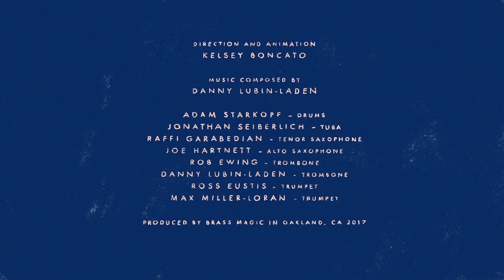Brass Magic - "Journey Around The Lake" (Official Video)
“Journey Around The Lake”
Composed by Danny Lubin-Laden
Animation by Kelsey Boncato
Featured Dancer- Julia Eichten

“Journey Around The Lake” moves between three different compositional zones. “I wanted the melodies and improvising to be over different feels and structures entirely new for the band,” says Lubin-Laden. The title references Oakland’s Lake Merritt, which members of the group walk, jog and hang out at regularly. The opening horn chorale develops into an exploratory dialogue between saxophonist Raffi Garabedian and drummer Adam Starkopf, evolving into an impassioned dirge. The second half of the composition serves to showcase Max Miller-Loran’s crackling yet lyrical trumpet solo.

FEATURING:
Raffi Garabedian - tenor saxophone
Joseph Hartnett - alto saxophone
Max Miller-Lorin - trumpet
Ross Eustis - trumpet
Danny Lubin-Laden - trombone
Rob Ewing - trombone
Jonathan Seiberlich - tuba
Adam Starkopf - drums